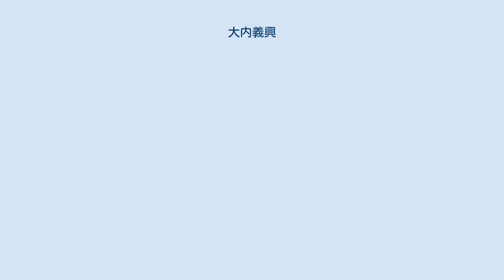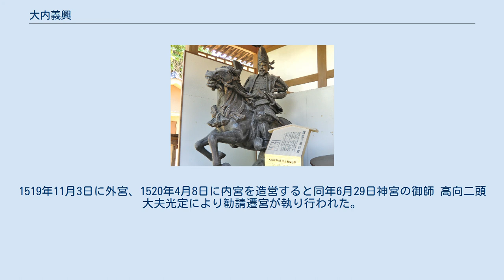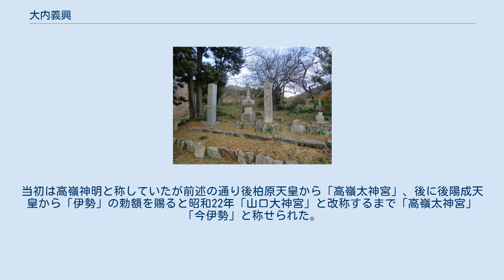大内義興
大内 義興（おおうち よしおき）は、室町時代後期から戦国時代にかけての周防（山口）の戦国大名。
周防の在庁官人・大内氏の第15代当主。
 父は周防守護で大内氏の第14代当主・大内政弘。
弟（一説に庶兄とも）に大内高弘（隆弘とも、初めは出家して大護院尊光）がいる。
正室は長門守護代・内藤弘矩の娘。
子に義隆（第16代当主）、娘（大友義鑑正室、後に大友義鎮（宗麟）や大内義長（第17代当主）がこの間に生まれる）。
室町幕府の管領代となって将軍の後見人となり、周防・長門・石見・安芸・筑前・豊前・山城の7ヶ国の守護職を兼ねた。
 文明9年（1477年）、大内氏の第14代当主・大内政弘の子として生まれる。
幼名は亀童丸。
長享2年1月30日（1488年3月13日）に京都にて元服し、将軍・足利義尚から「義」の字を許されて「義興」の名を与えられた。
 明応元年（1492年）、父の命令で六角高頼討伐（長享・延徳の乱）に参戦する。
ところが、その最中の明応2年（1493年）に管領細川政元が将軍足利義材を幽閉する明応の政変が発生する。
義興は兵を摂津国の兵庫に引き上げたまま事態の推移を見守っただけであった。
この政変に関連して、細川政元派の武田元信の配下によって当時京都に滞在していた義興の妹が誘拐される事件（『大乗院寺社雑事記』明応2年閏4月1日条）や父・政弘が義興の側近に切腹を命じる事件（『大乗院寺社雑事記』明応2年8月4日条）などが発生しており、細川政元らが大内政弘が足利義材を支援することを恐れて人質を取って若年の義興に圧力をかけ、その対応の拙さが本国の政弘の怒りを買ったと推測される。
だが、一方でこの出兵が京都生まれの義興と本国の被官との関係構築に大いに寄与する事になり、家督継承後の義興の支配に資することになった。
 明応3年（1494年）秋、父が病気により隠居したため、家督を譲られて大内氏の第15代当主となり、 暫くの間、義興は父である政弘の後見を受けるが、明応4年（1495年）9月18日に父が死去すると、名実ともに大内氏の当主となる。
 ところが、義興への家督継承の前後から大内家中で不穏な事件が相次いで発生する。
まず、先の畿内出兵中に義興に従って出陣しながら、突如出奔して出家してしまった陶武護が帰国して、代わりに家督を継いだ弟の陶興明を明応4年（1495年）2月に殺害した。
そして武護は「長門守護代の内藤弘矩が弟の尊光を擁立しようとした」と義興に讒言した。
それを信じた義興は明応4年（1495年）2月28日に兵を防府にさしむけて、弘矩と子の弘和を誅殺してしまった。
ただし、後に内藤父子の冤罪を知り、讒言した武護を誅殺し、弘矩の娘を正室に迎えて弘矩の弟である内藤弘春に内藤氏を再興させ、同じく陶氏も末弟の陶興房に継がせて再興させた。
弟・大護院尊光の擁立に関しては明応8年（1499年）に現実のものとなり、重臣の杉武明が反乱を起こしたが、義興はこれを鎮圧して武明を自殺させ、尊光は大友氏を頼って豊後に亡命した。
ところが、内藤弘矩・陶武護・杉武明の誅殺については通説と異なる話（例えば、内藤弘矩は陶武護とともに謀反を起こそうとして先代当主である政弘に殺された説（『晴興宿禰記』明応4年3月21日条）の存在や、杉武明が直前まで義興の信任を受けていたこと）が伝えられ、大内氏内部により複雑な政治的対立があったとも考えられている。
そして、父・大内政弘の存命中に陶弘護（武護・興明・興房兄弟の父）・内藤弘矩が亡くなり、有力重臣である陶氏・内藤氏を一時没落させたことが、後を受けた義興の地位を安定させることにもつながった。
 大内義興像（山口市龍福寺資料館） 大内氏は長い間北九州で大友氏や少弐氏らと合戦を繰り広げながら、勢力を拡大してきたが、大友政親が大内政弘の妹を妻として婚姻関係を結び、次いで彼女が生んだ大友義右が家督を継いだことから義興と義右が従兄弟として協力することになり、安定した関係が築かれた。
ところが、明応5年（1496年）に義右が急死すると、義右が対立していた父の政親が毒殺したという噂が流れ、実権を取り戻した政親は北九州の大内領侵攻のために兵を挙げた。
ところが、政親の乗った船は遭難して事もあろうに大内氏の本拠地である長門国に辿り着いてしまう。
義興は激怒して政親を捕らえて切腹させてしまった。
事件の背景には大内氏の勢力拡大と北陸地方に亡命中の前将軍・足利義材との連携を恐れた細川政元の暗躍があったとみられる。
その後、義興は大友親実...